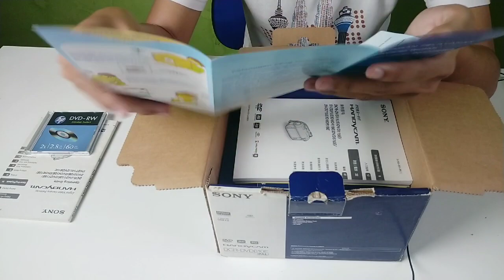Review Handycam Legend __ Sony DCR-DVD 610 E